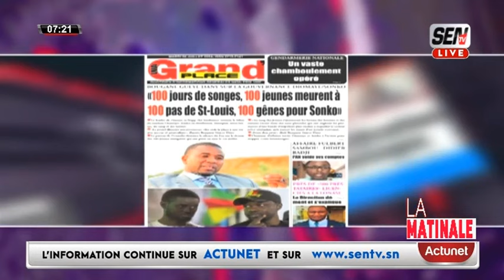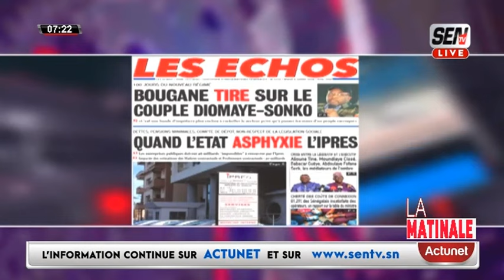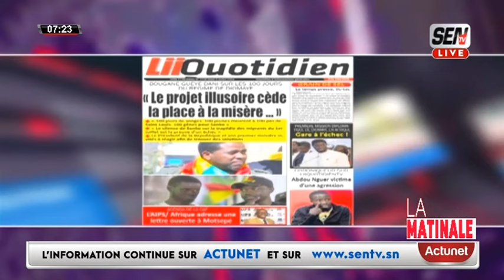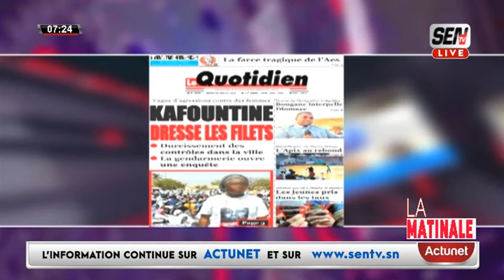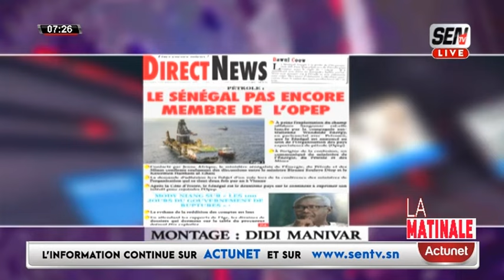Revue de Presse en Français du lundi 09 juillet 2024 avec Fabrice Nguema